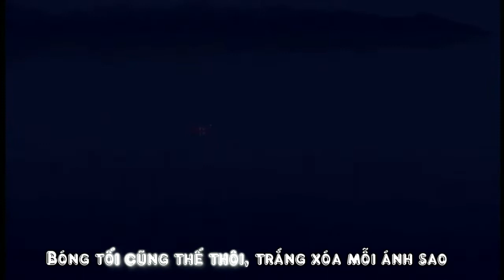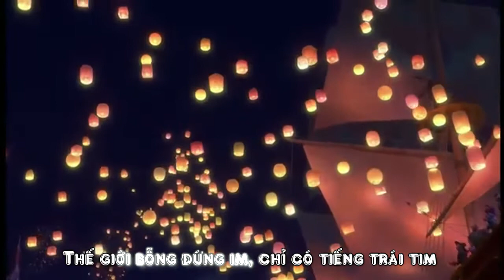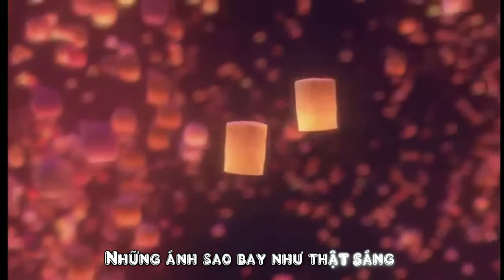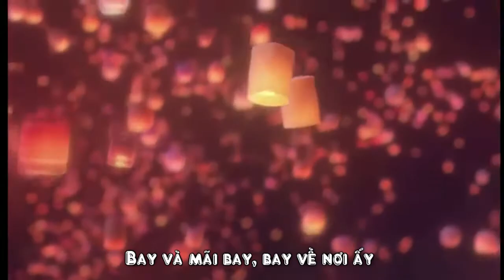Đèn trời đêm - Minh Kiên Lyrics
Ft. Tangled